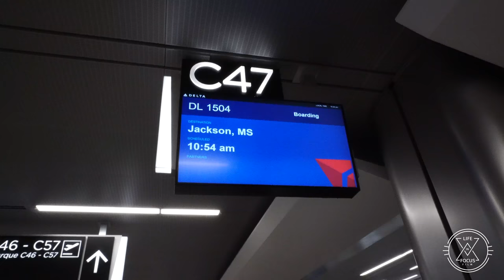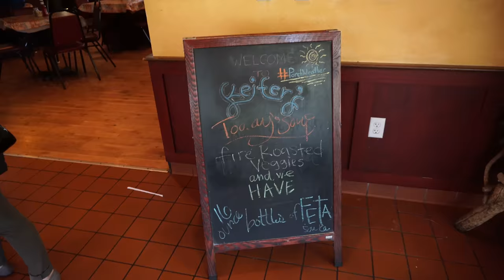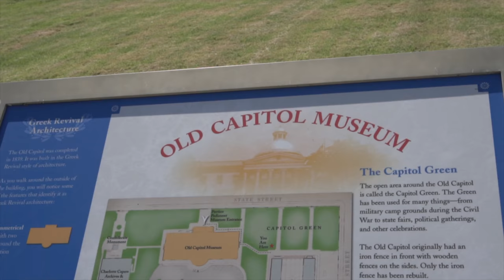LOCALS IN JACKSON SHOWED US THE CITY AND THE BEST RESTAURANT VLOG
This week's video is in Jackson, Mississippi. This is actually Chelsea's hometown where she grew up; hence the tour from a local. We had a blast doing a whole bunch of things around the city. We specifically came out there for one of her great friend's weddings. Outside of the amazing wedding, we went to the top restaurant in the city known as Keifers. This place has decision mediterranean food with a touch of the South. I would highly recommend to get the Pita Mozz; they are delicious.

We did not get to explore all of the things to do in Jackson, but we definitely walked around down town and went to some of the historic landmarks. The night life scene is pretty low key, but still a fun time to experience (all depends on your preference). We would not consider this the top place for night clubs, but more of a spot for sipping beers and hanging out at the local bar.

Watch out for the roads in Jackson too, they are in horrible condition so wear your seat belt and pay attention!

Anyways, as we mentioned, we could not see the city, however, Chelsea and her friends know this place real well so we can still give you a lot of recommendations that were not all in this video.

We will also list out a lot of these items below so you guys can reference this list if you ever come to Jackson:

- Keifers Restaurant
- Botanical Gardens
- Jackson Zoo
- Mississippi Museum of Natural Science
- Civil War Museum
- Old Mississippi State Capital
- Mississippi Governors Mansion
- Iron Horse Grill and Bar
- F-Jones - interesting Jackson Experience
- Fondren Public (Bar)
- High Heaven Trampoline Park
- Mississippi Children's Museum